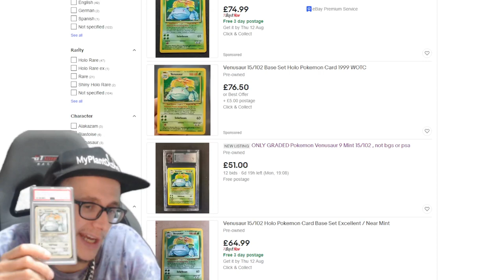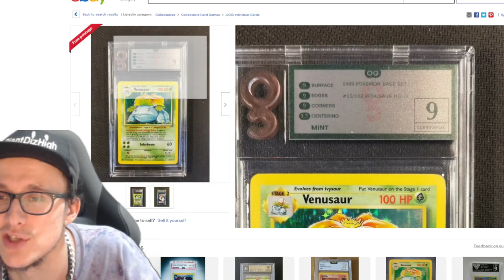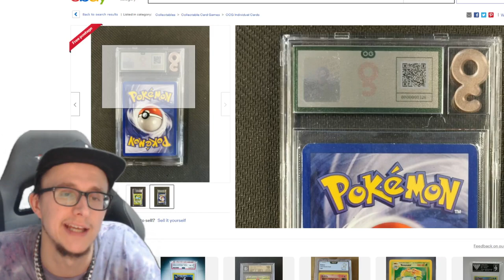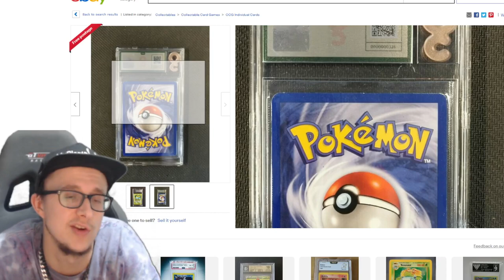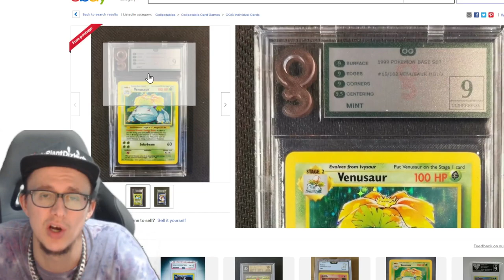LMAO (ONLYGRADED) A 9??? LOOK AT THIS AHAHAHAHAHAH EBAY FIND!